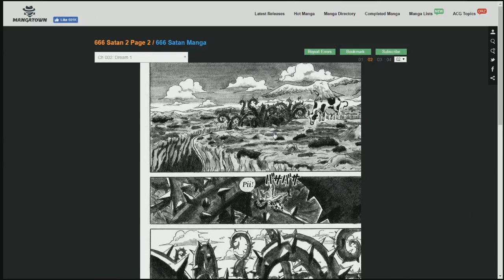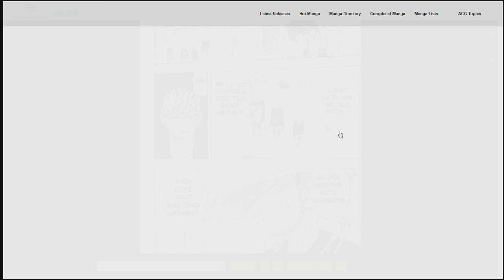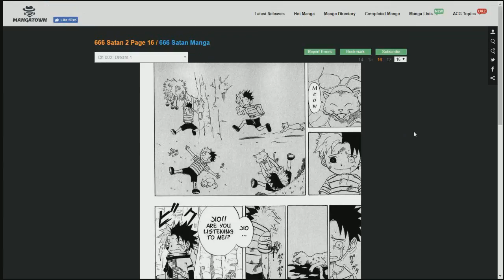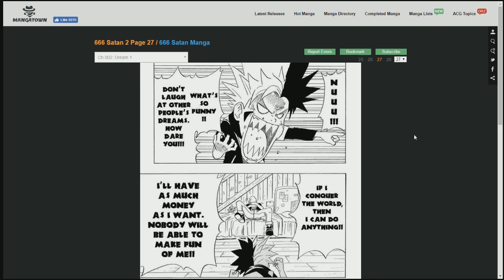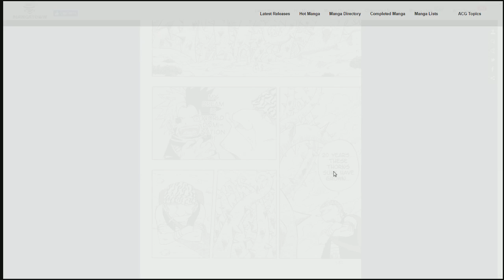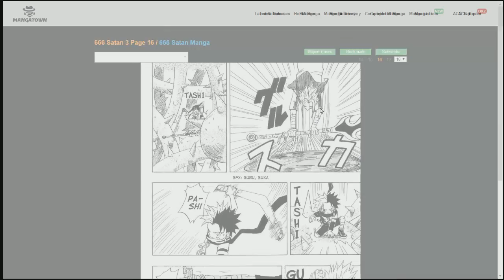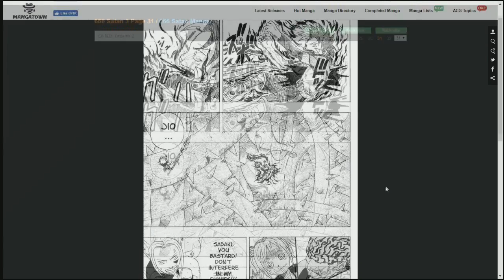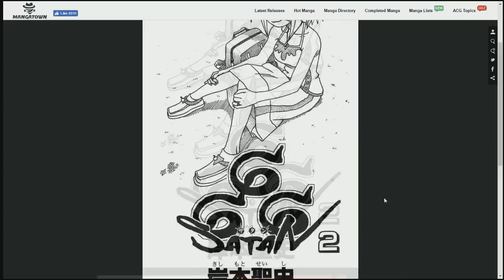Part One (two) of This Might Become a Thing (Maybe)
hey little girl, do you like animangos?